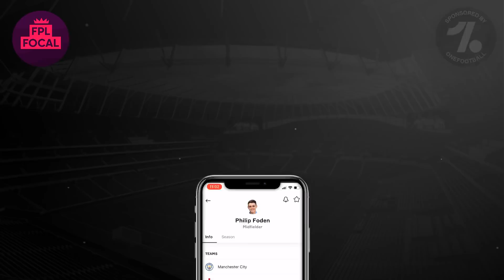FPL GW12: CAPTAIN PICKS | We're back! | Gameweek 12 | Fantasy Premier League Tips 2021/22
It's time for the FPL Gameweek 12 Captains, we've narrowed it down to the three best options to consider for your team selection!

Perks include early access to videos, a private channel on our Discord where I give team feedback, and more!

We've got a strong community and channels with automatic alerts for Fantasy Premier League
- Price Changes
- Line-ups
- Live Scores
- Player stats
- Injury updates
- Bonus Points
- Gameweek stats
- Top 10k stats
- News
- Captain polls
- Deadline alerts
& More